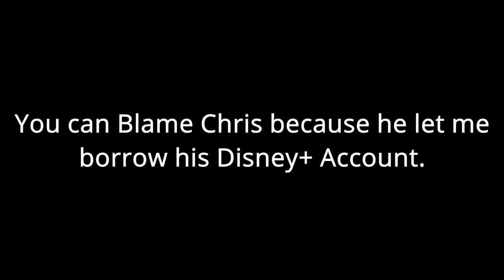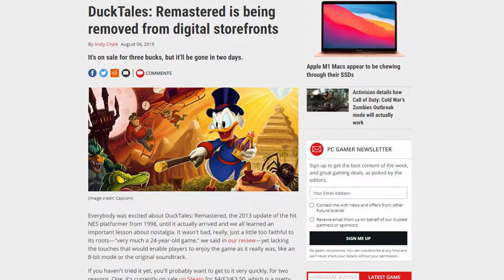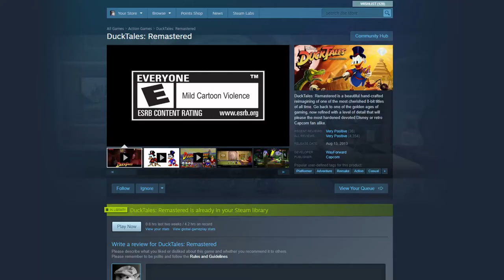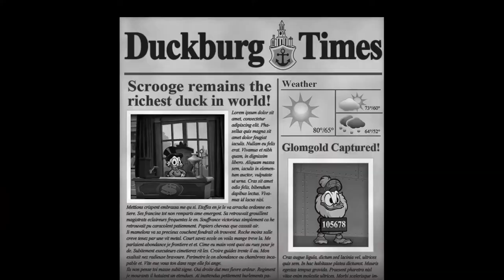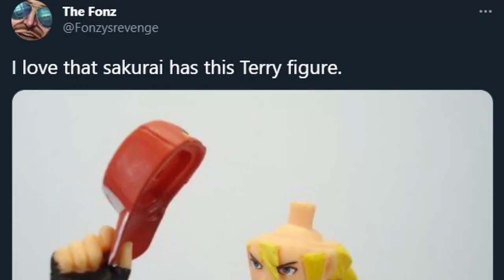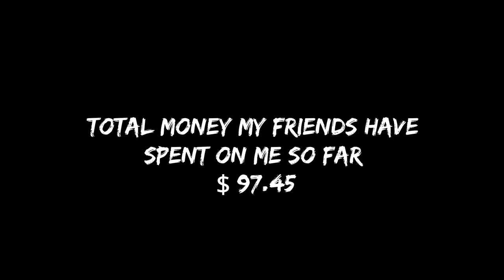DuckTales: Remastered Review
This Video took a month to edit. and it shouldn't of, but I decided to Watch the all of Both Series and the Movie. So Yeah

Clips Used
DuckTales (2017)
DuckTales (1987)